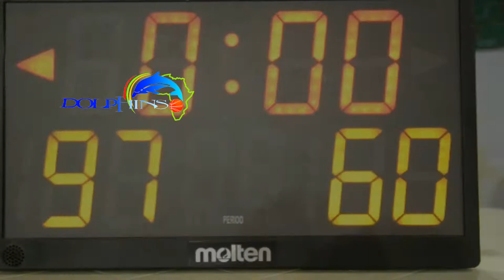13th Zenith women Basketball league 2017. Day 1 Highlights Dolphins vs FCT